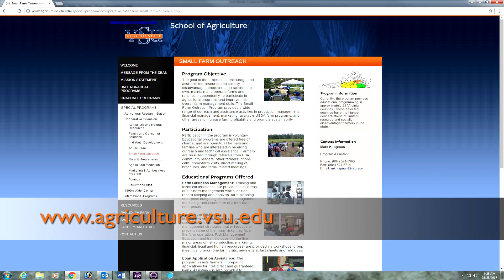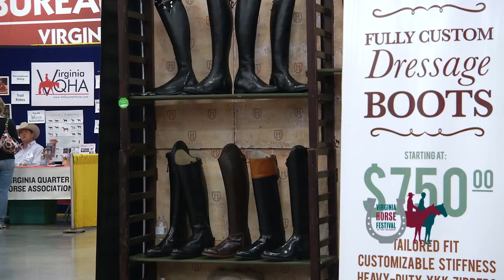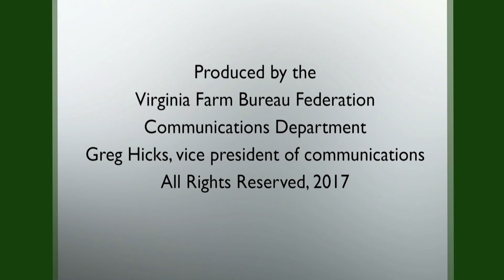Episode #232 March A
Small farmer of the year
Cherry Clafouti recipe
Choosing disease-resistant evergreens
Sheep shearing time